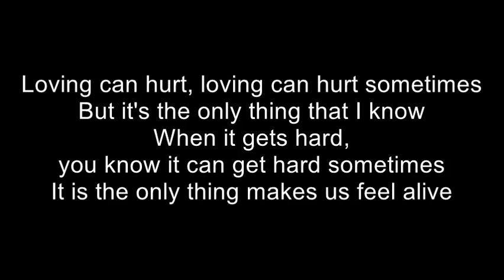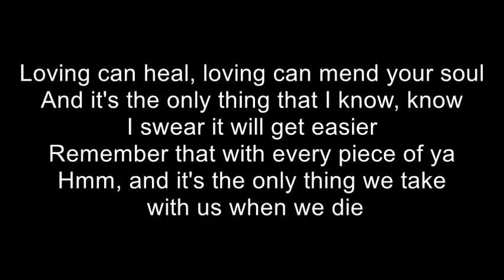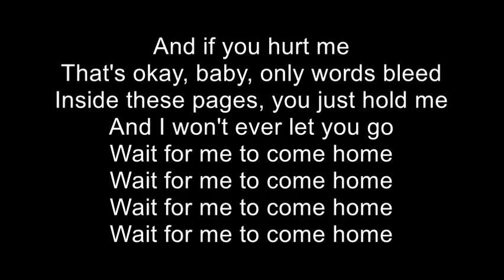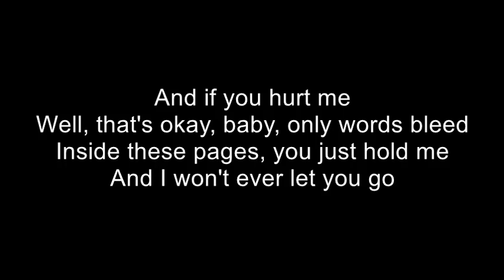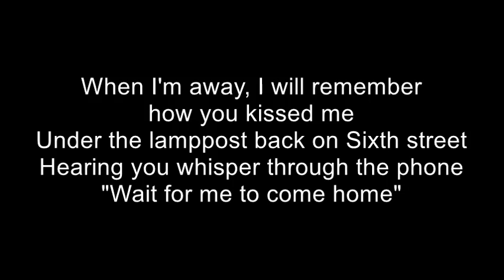PHOTOGRAPH - BOYCE AVENUE (KARAOKE / ACOUSTIC GUITAR)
PHOTOGRAPH   ED SHEERAN KARAOKE
BOYCE AVENUE KARAOKE